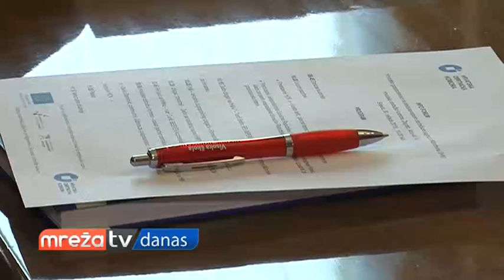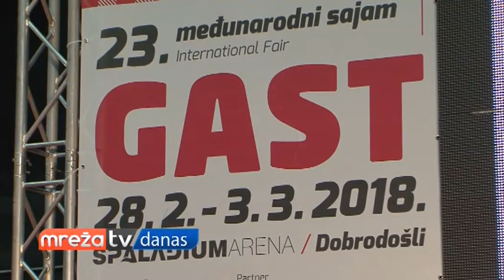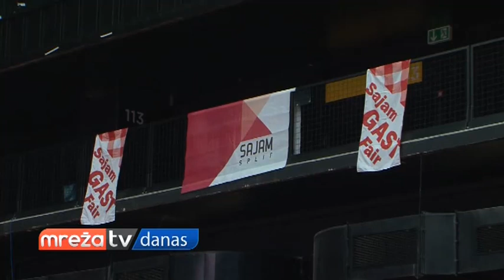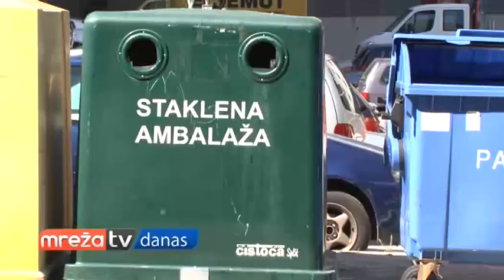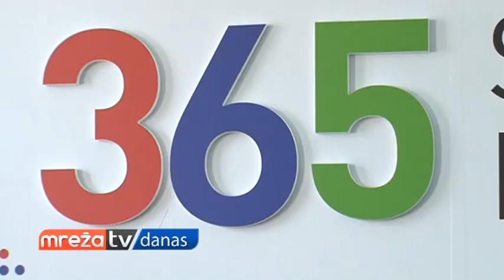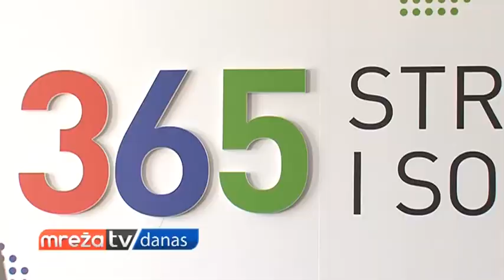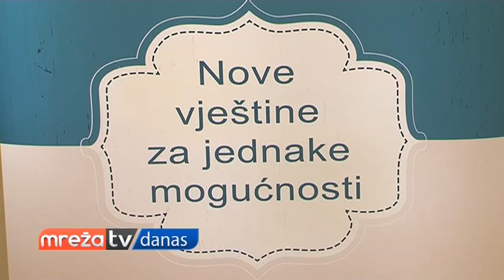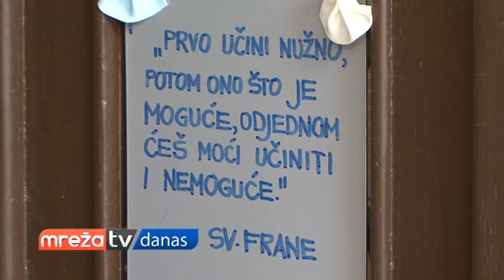MREŽA DANAS 28.02.2018.